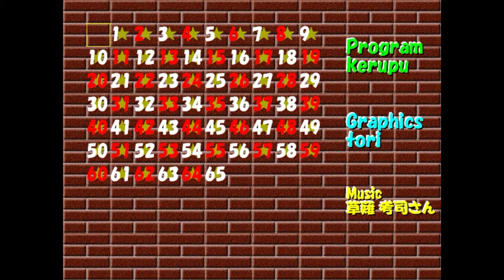【実況】すとろーく Part 12【攻略解説】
すとろーく　STAGE 64～65
0:00　STAGE 64
1:29　STAGE 65
6:48　エンディング